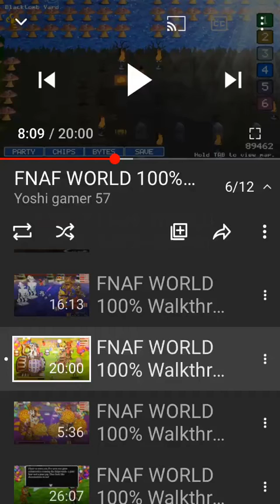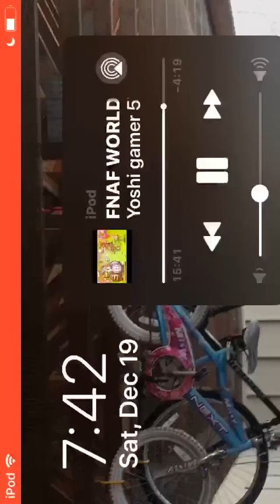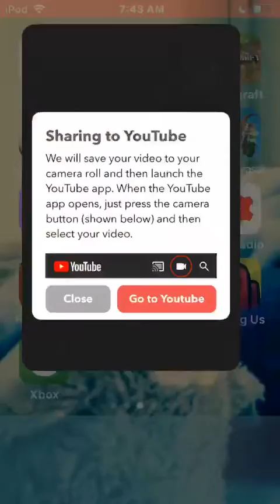Fnaf world part 19 we are getting close to the end to this